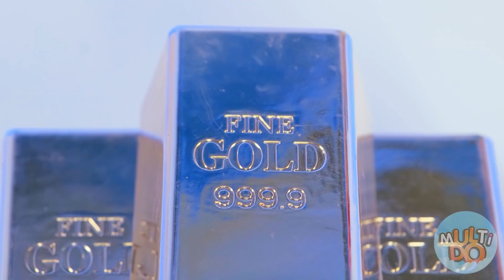जो ड्रॉ यह बेहतर पुरस्कार ले चुनौती #7 Multi DO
चमकीले रंग के साथ अपने दिन पेंट! और नई मल्टीडो चुनौती"जो कोई भी बेहतर ड्रॉ करेगा उसे पुरस्कार मिलेगा" ऐसा करने में मदद करेगा!